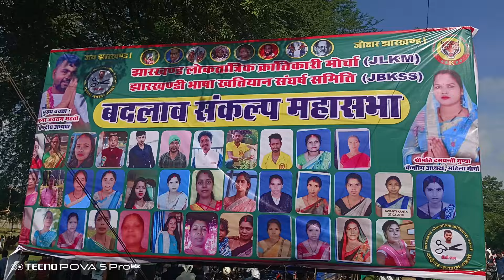टाइगर जयराम महतो ll स्वागत के लिए जबरदस्त भीड़ इकट्ठा हुए l